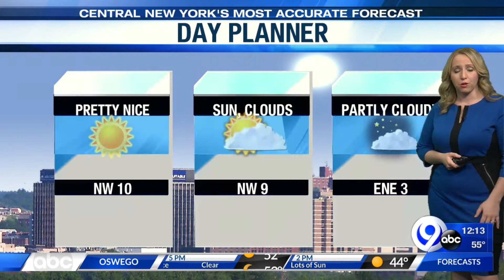Storm Team Forecast: Tuesday Noon 4-6-21